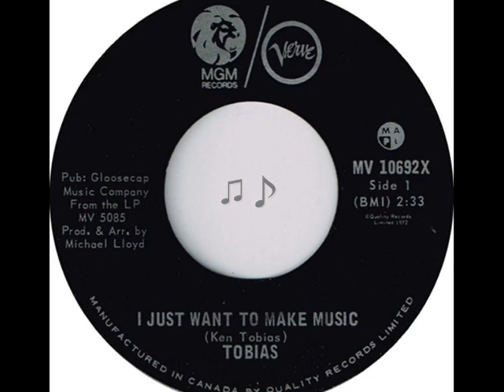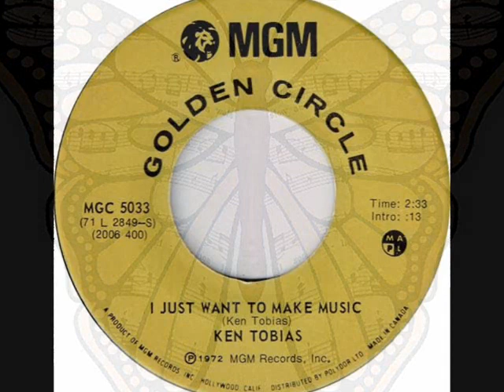Ken Tobias ~ I Just Want to Make Music ♫♪ (1972)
Really upbeat song from Ken Tobias! 'I Just Want to Make Music' reached #9 in Canada in 1973. This wonderful singer-song writer has received at least a dozen awards between 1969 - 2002 including Certificates of Honour and the Socan Classic Award for 100,000 airplays. A couple were for this song!

"1973 - BMI Certificate of Honour (Canada) - I Just Want to Make Music"
"1995- SOCAN Classic Award for 100,000 airplays - Stay Awhile
SOCAN Classic Award for 100,000 airplays - I Just Want to Make Music"

He just wanted to make music, and he sure did :)